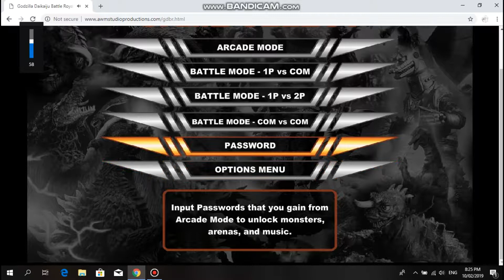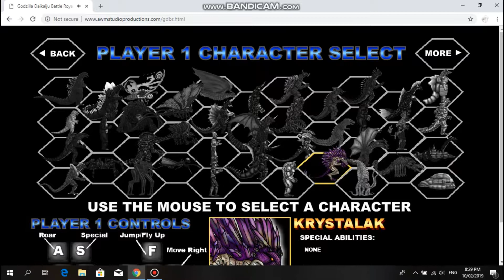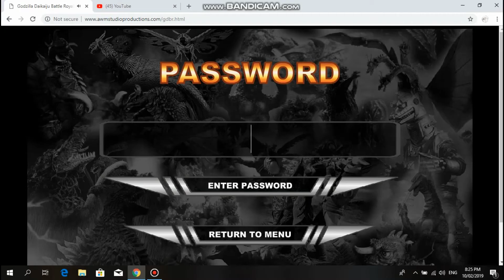New godzilla Battle royale update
new update for godzilla battle royale new shin!